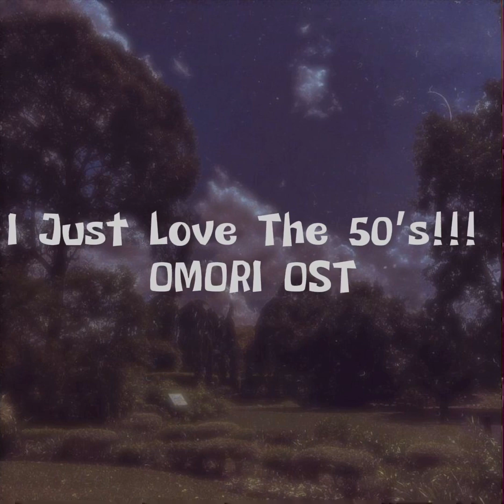Touch wood. (A comfort playlist for my paranoia)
Hello everyone I am back with another playlist! After a month I’m here again sorry for the delay!
This is a playlist to comfort me and ma paranoia since I get intense paranoia frequently..
Thank you for all of your patience! I hope your all well

//Note: For some reason i can’t get the timestamps to show up on the video bar ;⍙;

!!TIMESTAMPS!!

00:00 - 02:40 Save scene Yume Nikki OST

02:41 - Radiant Ruins Yume 2kki OST

06:22 - Green Neon World Yume 2kki OST

09:03 - Graffiti World Yume Nikki OST

10:21 - Lost At A Sleepover OMORI OST

11:17 - A Place By A Lake OMORI OST

12:53 - Lovesick 80,000 Lightyears OMORI OST

14:09 - Photograph OMORI OST

15:04 - Puddles OMORI OST

16:57 - How…tragic! OMORI OST

18:02 - I Just Love The 50’s!!! OMORI OST

19:19 - Lost Library OMORI OST

20:33 - Bookcase OMORI OST

20:52 - Hanging With The Boys OMORI OST

22:56 - Puzzle Solved Remix OneShot OST

24:42 - Prelude OMORI OST

25:14 - Navigate (Extended) OneShot OST

28:44 - The First Universe OneShot OST

31:33 - Rue OneShot OST

33:57 - The Author OneShot OST

35:25 - Encounter OneShot OST

37:38 - Solstice OneShot OST

39:45 - Homesick OneShot OST

41:39 - Epilogue OneShot OST